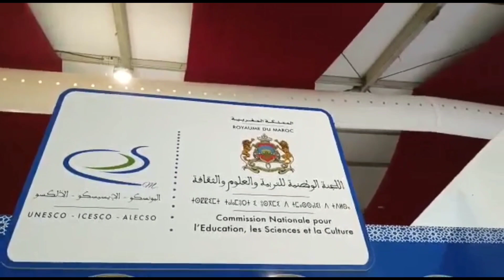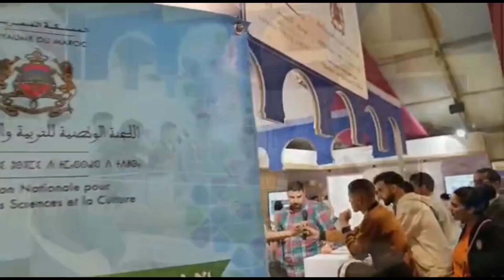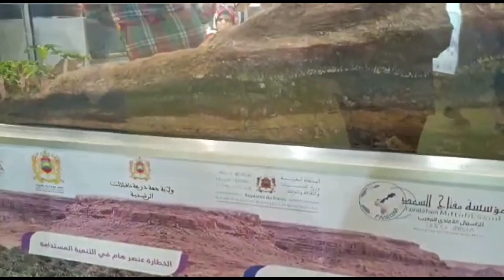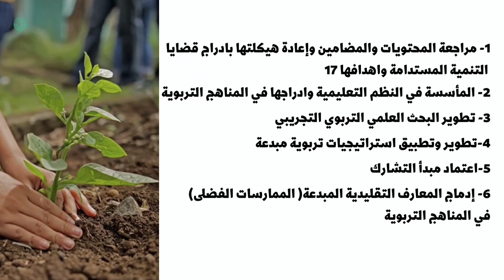كرسي الالكسو للتربية على التنمية المستدامة ورشة تثقيفية / الثقافة المبدعة بالمعرض الدولي للكتاب 2023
كرسي الالكسو للتربية على التنمية المستدامة : ورشة تثقيفية حول الثقافة المبدعة بالمعرض الدولي للكتاب 2023  تأطير ذ. عبد العزيز فعراس